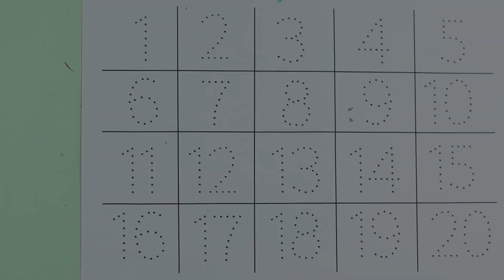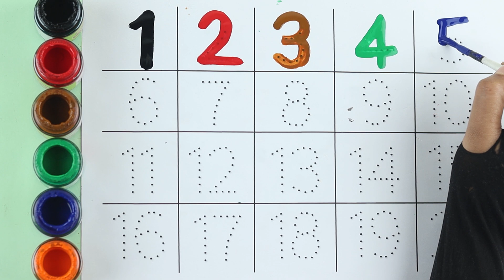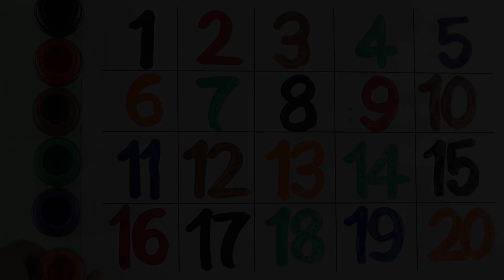123 Number Counting | 1234 Number Names | 1 To 20 Numbers | 123 learning for kids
123 Number Counting | 1234 Number Names | 1 To 20 Numbers | 123 learning for kids | Counting Numbers

Your query:

numbers 123
123 numbers name
123 numbers drawing
learn numbers
learn numbers
learn colors
123 counting
1234 song
12345
number songs
number 1-100
numbers for kid
12345 rhymes
12345 kids songs
123 counting for kids
123 counting song
123 song
abc 123
123
123 123
1 to 50 counting
counting to 10
123 counting
100 number song